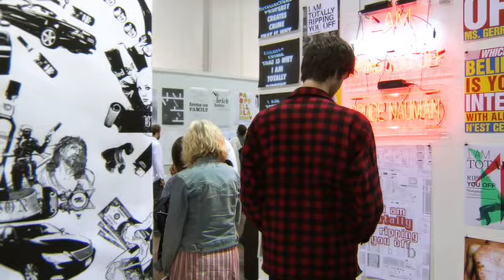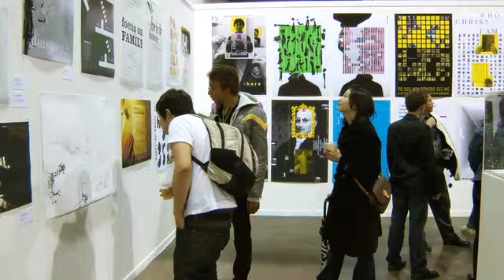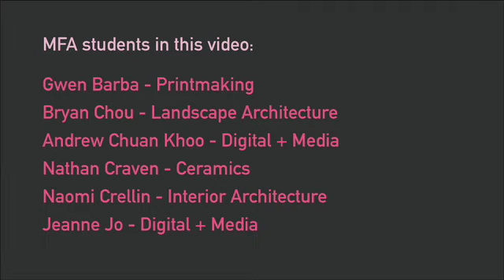RISD | Annual Graduate Thesis Exhibition (2008)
Conceptually challenging and technically masterful thesis work by RISD students earning graduate degrees in 14 art and design disciplines. This video was created in 2008.